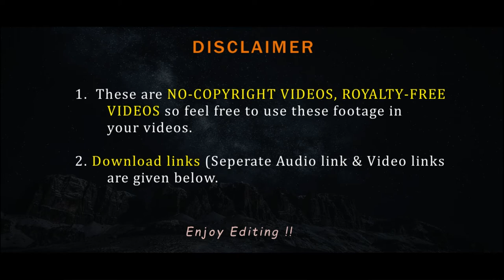Beach around forest | Free stock footage of Forest and Beach | Top view | FVFY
He there, this is a free video of beach around forest or say Free stock footage of Forest and Beach from FVFY